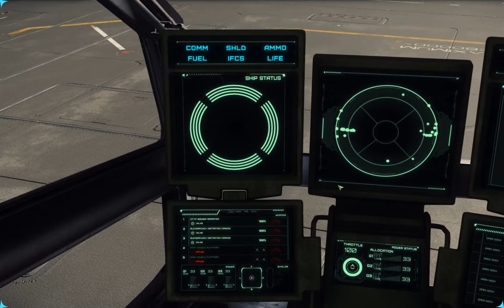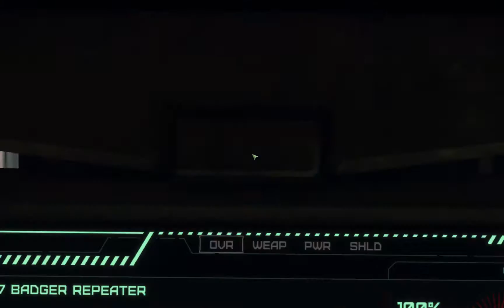Drake Cutlass Test, Star Citizen RSI Live 2.0.0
(we are searching for new civilian or military stakeholders)

Used Ships: Drake Cutlass